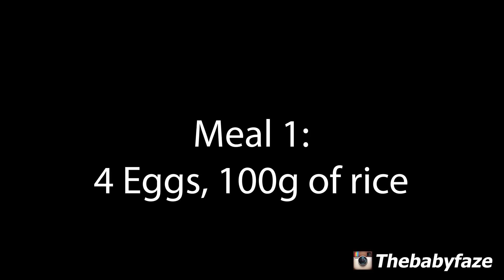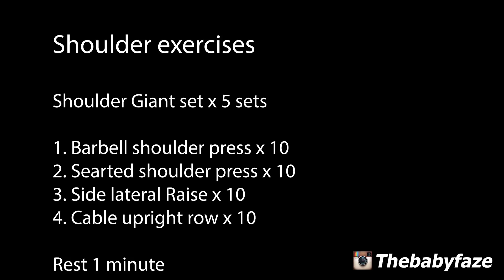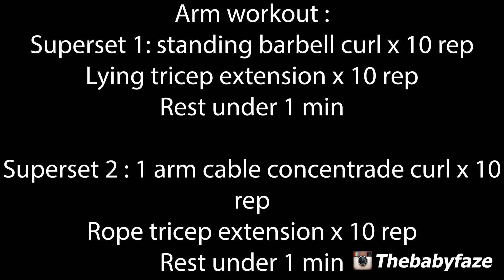Fat to perfection Ep:2 ท่าฝึกเล่นกล้ามไหล่+แขน ให้ใหญ่และชัด การเตรียมตัวก่อนขึ้นประกวด2อาทิตย์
วีดีโอนี้ก็จะเป็นช่วงก่อนแข่ง 2 สัปดาห์ที่ผมได้ถ่ายขึ้นมา ทั้งการกินและการซ้อม โดนจะกินไข่ 5 ฟองเป็นมื้อแรก และอกไก่1 กิโลแบ่งเป็น5มื้อ กินทั้งวัน
การซ้อมระเบิดหัวไหล่และแขน ตารางได้อยู่ในคลิปวีดีโอเรียบร้อยแล้วครับ ทั้งจำนวนครั้ง จำนวนเซ็ท และการพัก
การคาดิโอผมก็ได้ทำ 2 ช่วงเวลาคือ  60 นาทีตอนเช้า และหลังเล่นเวทเสร็จครับ

กดติดตามและกดแชร์เพื่อเป็นกำลังใจให้ผมในคลิปต่อๆไปด้วยนะครับผม^^